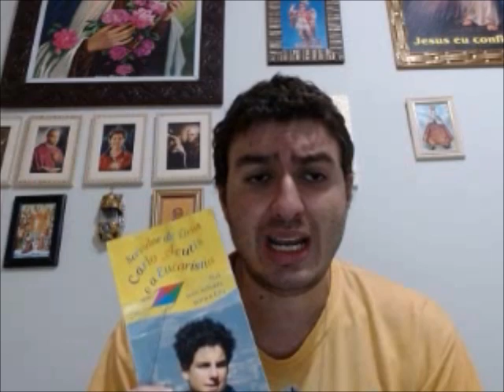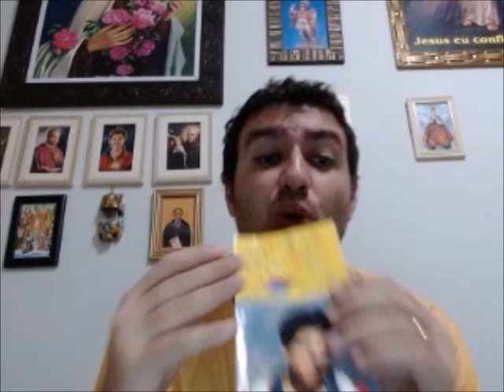PRECISA DE UMA GRANDE GRAÇA? Beato CARLO ACUTIS pode ajudar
Adquira: O DEVOTO DE CARLO ACUTIS com frete grátis

Vida, ensinamentos e orações para ter Carlo Acutis como modelo e pedir sua intercessão

COROINHA AO BEATO CARLO ACUTIS PARA PEDIR GRAÇA
1 CREDO
3 PAI NOSSOS (em honra a Santíssima Trindade, por cuja glória Beato Carlo ofereceu sua vida)
15 Ave Marias( em louvor a Nossa Senhora pelos 15 anos que o Beato Carlo viveu na Terra)

Após cada Ave Maria, a seguinte jaculatória: Beato Carlo Acutis, pelo oferecimento que fizestes de sua vida por amor a Jesus Cristo, alcançai-me a graça que vos peço.

ORAÇÃO FINAL:
Ó Beato Carlo Acutis, que oferecestes os sofrimentos de sua partida ao Senhor pelo Papa e pela Igreja por amor à Jesus Cristo; intercedei por este pobre e indigno membro do Corpo Místico da Igreja.
Para isto, vos peço que me auxilie com suas graças para que tenha a resoluta e perseverante vontade de ser santo, que me auxilie a ter no meu Anjo da Guarda o meu melhor amigo; que eu consiga estar sempre unido a Jesus e a Maria, que consiga ter na Santa Eucaristia minha estrada para o Céu e que também tenha no Rosário uma de minhas armas mais poderosas
Vós que não desperdiçastes nem um minuto de sua vida com coisas que não agradassem a Deus, ajudai-me com sua intercessão para que também possa santificar cada momento de minha vida com Jesus e Maria e assim um dia convosco amar e adorar a Santíssima Trindade pelos séculos dos séculos. Amém
Salve Rainha(à Nossa Senhora das Dores, para agradecer-lhe a suprema fortaleza em sua vida, principalmente em seus últimos momentos )